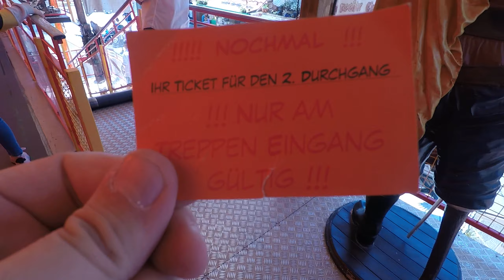Action House - Schmelter-Dreßen (Walkthrough) 100. Jubiläum Lunapark Paderborn 2019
Action House von der Schaustellerfamilie Schmelter-Dreßen auf dem 100. Jubiläum Lunapark in Paderborn.

Eintrittspreis: 3,50€, Tageskarte: 10€

Schausteller: Schmelter/Dreßen GbR (Düsseldorf)

Hersteller:

Typ: Laufgeschäft/interaktiv (Cake Walk)

Baujahr:

Maße (BxTxH): 13,5 x 16,5 x 10 m

Kapazität:

Vorbesitzer: 1999-9/2006 Hoefnagels-Denies (Bedburg)
bis 2016 Kipp (Bonn) (2013-16 eingelagert)

Ehem. Namen:

Quelle: Ride Index